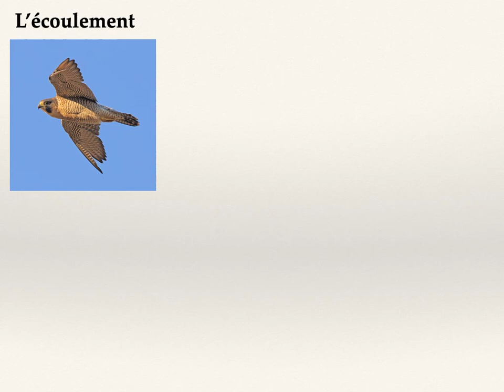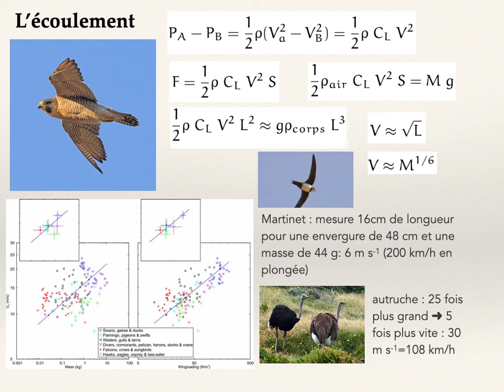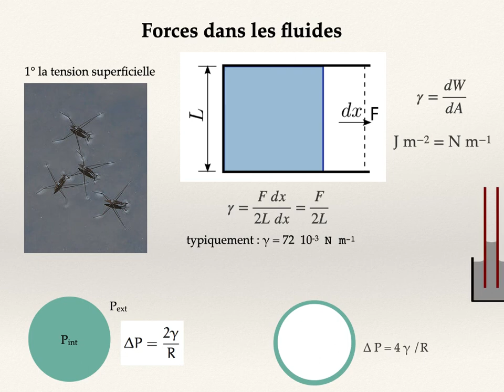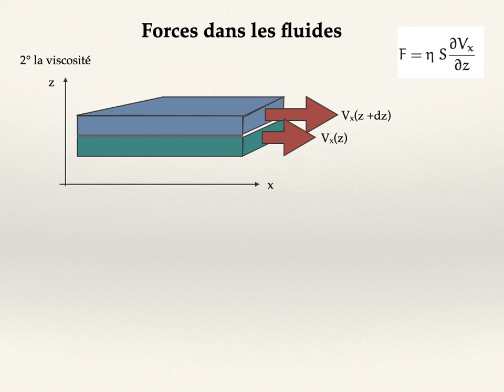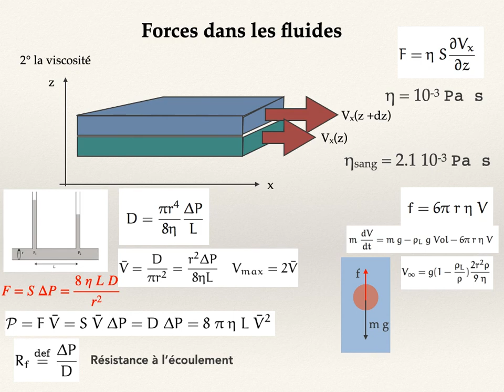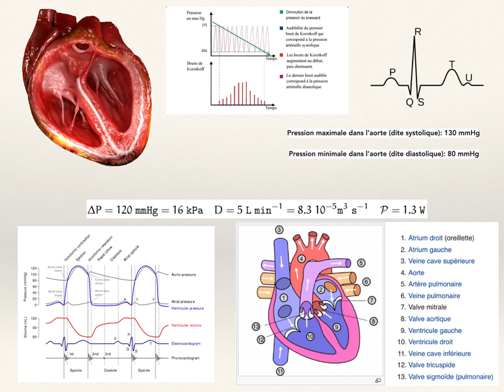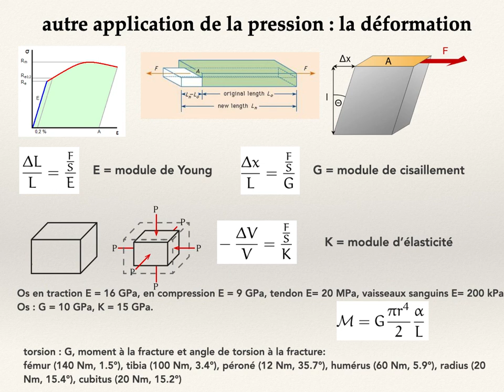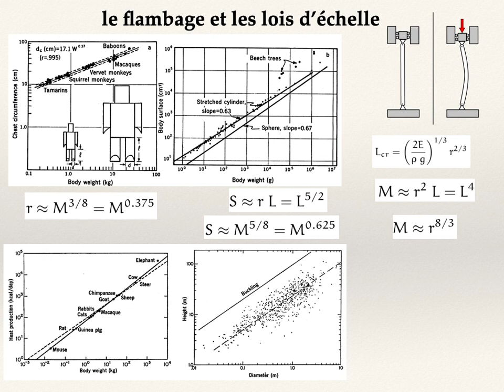MEDEDENT16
video cours Mede+Dent 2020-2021 n°16